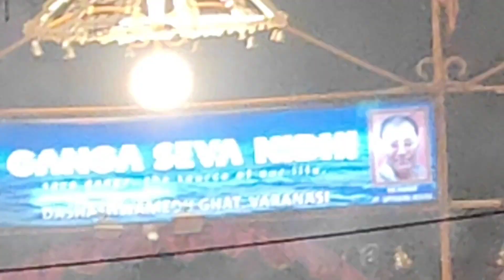काशी विश्वनाथ जी का दर्शन करने के बाद शाम को बहुत ही सुन्दर गंगा आरती देखी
Kashi Vishwanath
GK Ganga Aarti